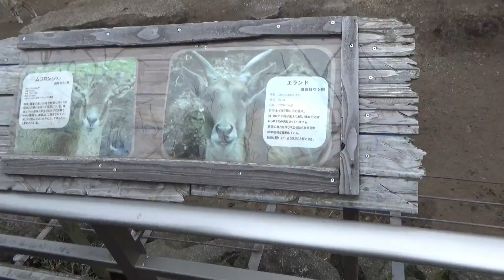「伊豆アニマルキングダム」貴重な体験しちゃったよ！バックヤードツアーでワクワクからのドキドキ感。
総集編です。
シマウマ・ムフロンなど入園して直ぐに餌やり体験できます。
バックヤードツアーでは、なかなか入ることの出来ない
アニキンの裏側を覗けるツアーです。飼育員の貴重な体験談も聞けますよ！

大きく鎧のような威圧的な身体。攻撃的な角。
サイってこんなに近くで見てもいいの？と思うくらいの距離でサイを見ることができます。
また、そんな腰が引けてしまうようなサイに触ることができます。
あなたはこの恐怖に打ち勝ち、サイに触ることができるかな？

If you don't mind, please share the channel